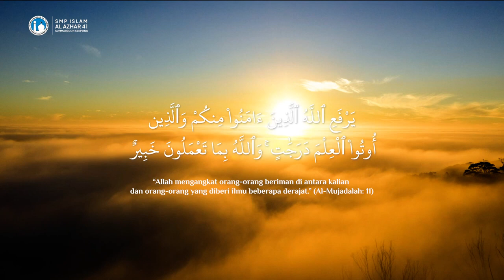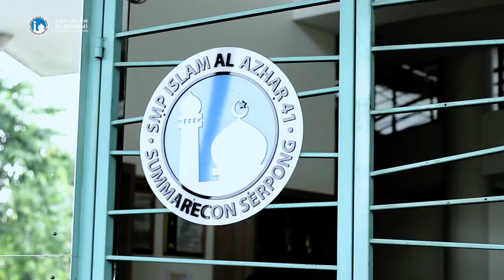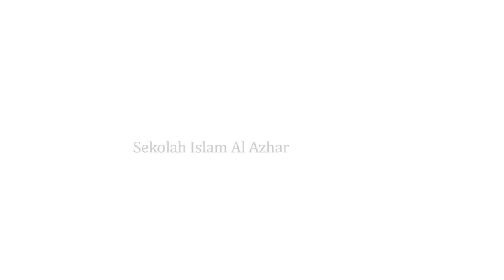Profil SMP Islam Al Azhar 41 Serpong Beradab, inspiratif & Kolaboratif